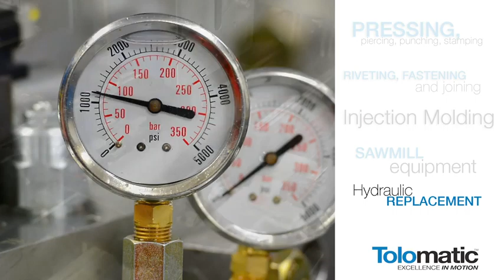Flotronics presents the Extreme Force - Hydraulic class - Electric Linear Actuator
The RSX extreme force, hydraulic class, electric linear actuator can create forces from 18,000 lbf to 50,000 lbf! Replace hydraulics without the messy leaks or noisy operation. These electric linear actuators are incredibly efficient and flexible. They are designed and tested for long life with planetary roller screws.